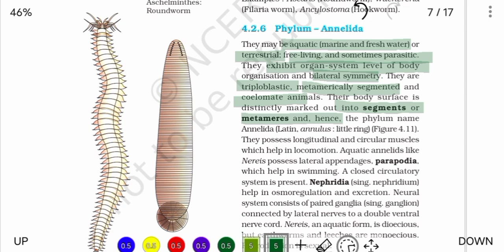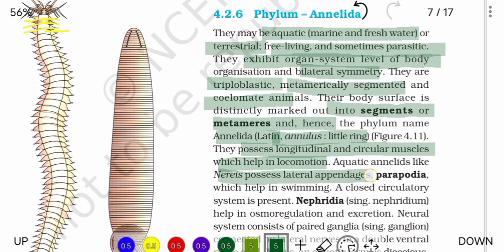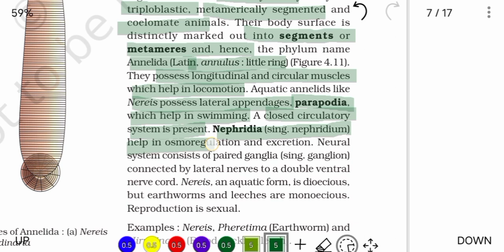CLASS 11th Chapter 4 ANIMAL KINGDOM PART-7 PHYLUM ANNIELIDA